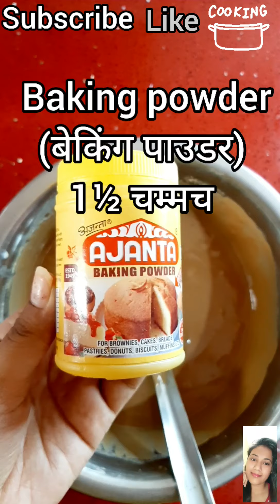how to make parle g cake/बिना अंडा,बिना ओवन, बिना बटर पेपर, के बनाए स्वादिष्ट पारले जी बिस्कुट कैक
Queries solved:-

1.parle g vanilla cake
2.parle g biscuit ka cake vanilla cake
3.parle g biscuit ka cake banane ka tarika
4.how to make parle g biscuit cake
5.parle g biscuit cake without egg and oven

Hi I am MONIKA SINGH                                                                                                        This is my You tube channel.